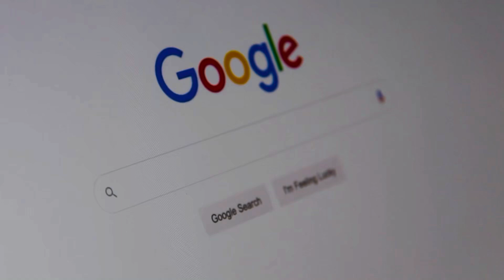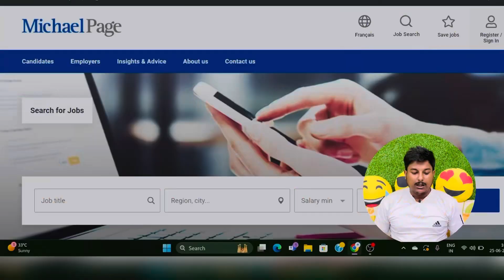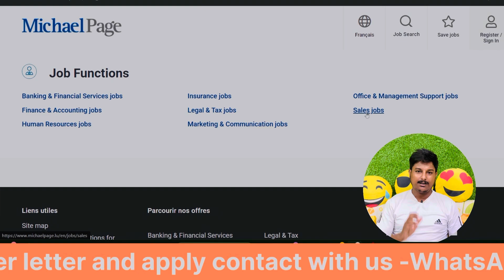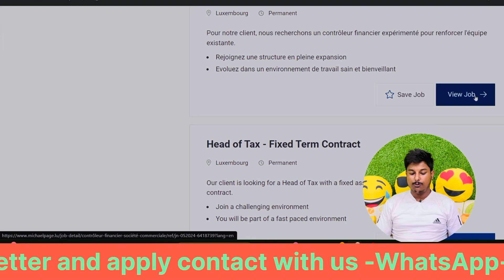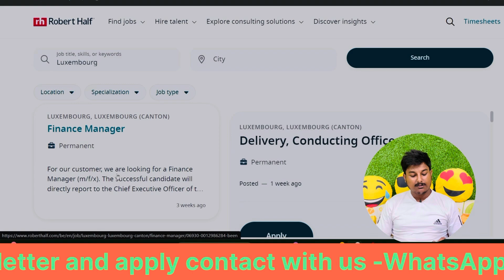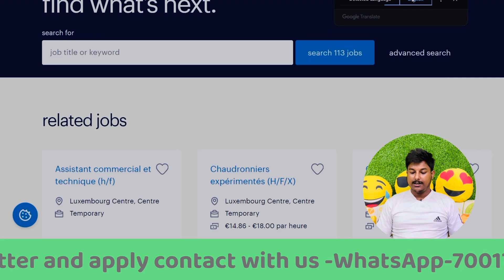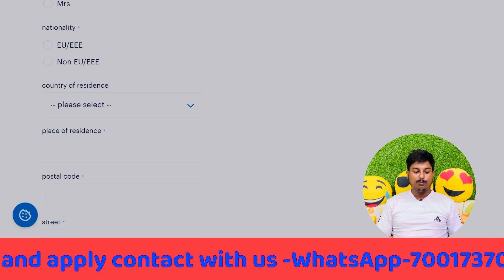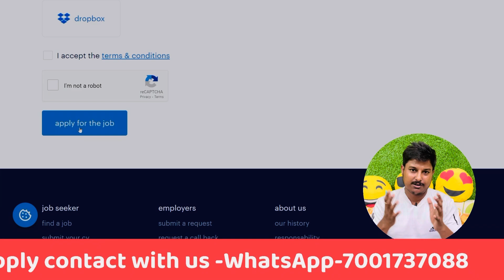Top 3 Agencies For Luxembourg 🇱🇺 | Best Agency for Luxembourg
Top Agencies